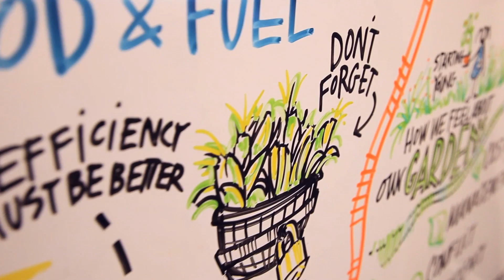Engineering Sustainable Biofuels: A World Economic Forum Discussion-Ideas @Davos-WIRED Live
How do you feed the world, make biofuel, and remain sustainable? In this World Economic Forum discussion, MIT chemical engineer Kristala Prather says that microbes might provide an answer.